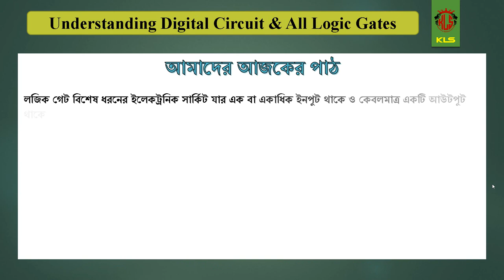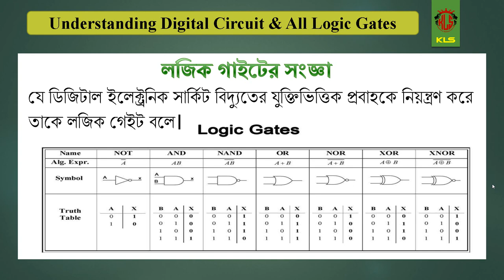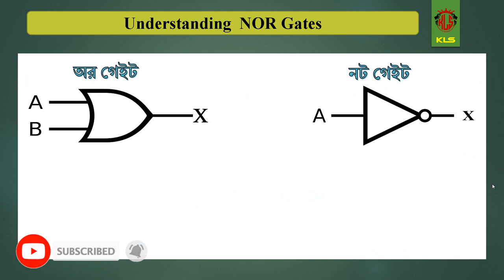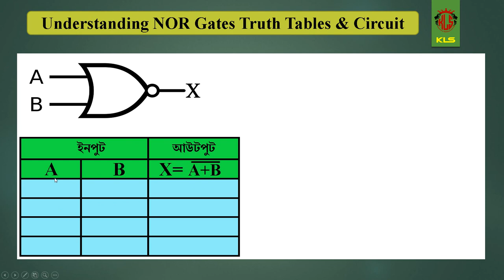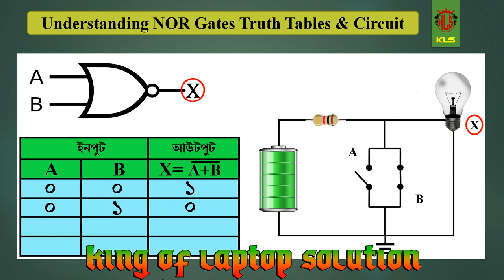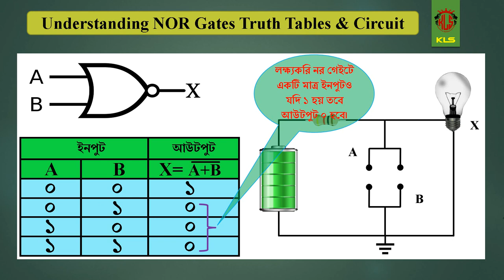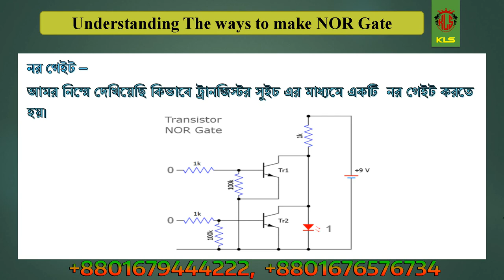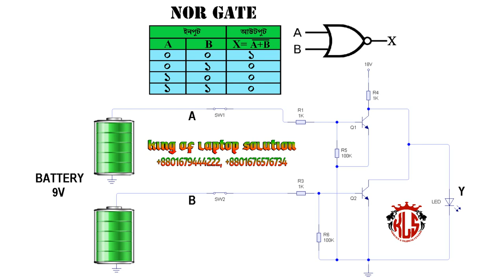Digital Circuits Logic Gate Class 5 Bangla Tutorial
Any laptop keyboard hardware problem repair easy way.

Best laptop & desktop repair training center KLS.

আপনি কোথাও না গিয়ে বাসয় বসে বা ঘরে থেকেই খরচ না করে অনলাইন লাইভ ভিডিও ক্লাস নিয়ে নিজেকে প্রতিষ্ঠিত করতে পারবেন।

বাংলাদেশে আমরাই প্রথম অনলাইন লাইভ ভিডিও ক্লাস সহজে ও কম গতিময় ইন্টারনেট এর মাধ্যমে ক্লাস দিচ্ছি।

অনলাইন লাইভ ভিডিও ক্লাস সুবিধা সমূহ :

★ সরাসরি লাইভ ভিডিও ক্লাসে বসে প্রশ্ন করে ক্লাস করা যাবে।
★ ঝামেলা ছাড়াই ঘরে বসে ক্লাস করা যাবে।
★ কম  কম গতিময় ইন্টারনেট এর মাধ্যমে ক্লাস করা যাবে।
★ যাতায়াত খরচ ও সময় সাশ্রয় হবে।

আমি সোহেল Chittagong / চট্টগ্রম Bangladesh / বাংলাদেশ | আমার Imo নাম্বার ভিডিও গুলো ভালো লাগলে, আমার এই চ্যানেলটি " Subscribe + Like + Share " করে সবার কাছে ছড়িয়ে দিন, যেন বাংলাদেশের ল্যাপটপ ও ডেক্সটপ রিপেয়ারিং বিষয়ে কাজ করার আগ্রহী সকল ছাএ ভাইয়েরা আমার এই ছোট ছোট কাজ গুলি দেখে কিছু হলেও শিখতে পারে। ধন্যবাদ সবাইকে ভিডিওটি দেখার জন্য।

আমাদের Twitter ভিডিও দেখুন.
আমাদের Google+ ভিডিও দেখুন.
আমাদের ফেইসবুক পেইজের ঠিকানা.
আমাদের ওয়েব পেইজের ঠিকানা.
আমাদের মোবাইল নাম্বার.